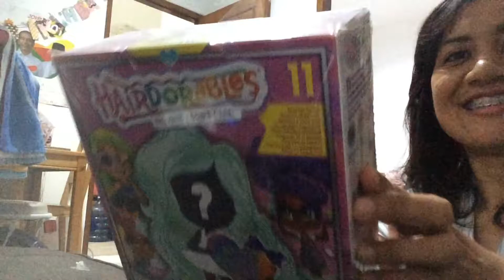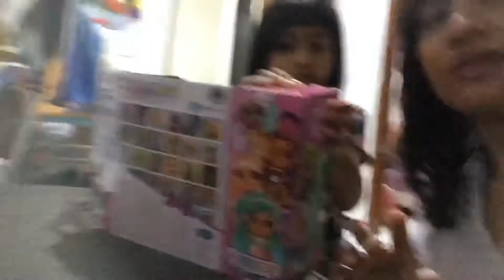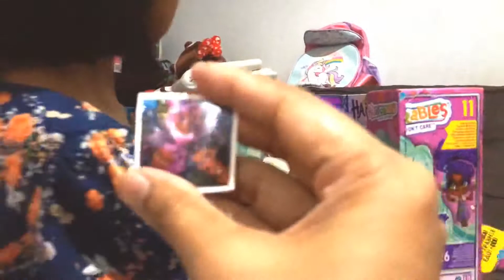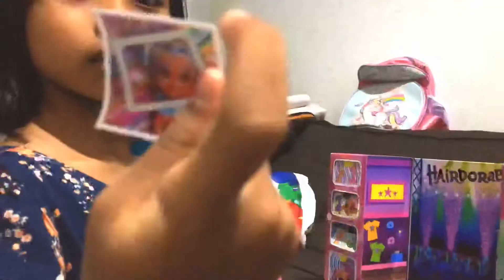Unboxing Hairdorable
Here in this video, Riri and I are unboxing a Hairdorable Doll. Actually this was an old video, but I think it’s fun to watch that pretty hairdorable doll.

Have fun watching everybody.